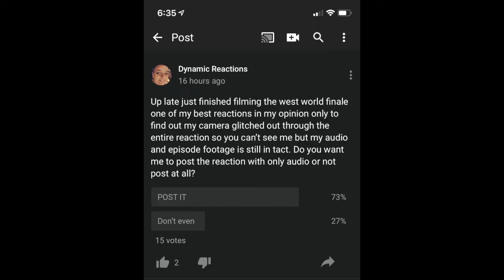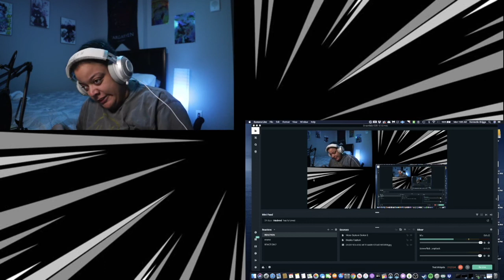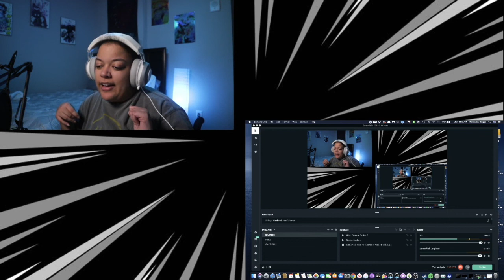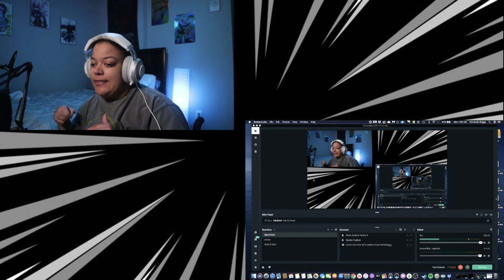Westworld 3x8 Crisis Theory SEASON FINALE REACTION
You asked I delivered Absolutely wild